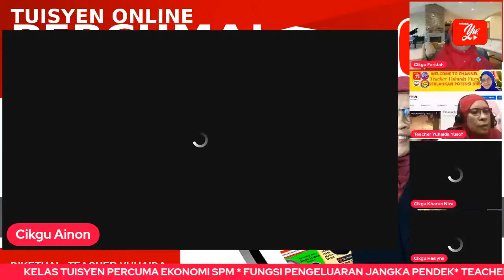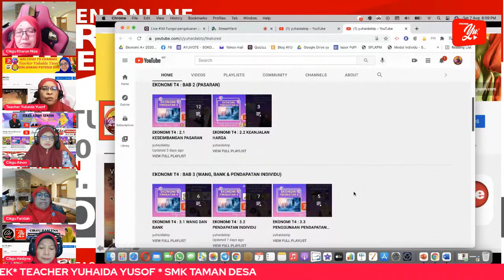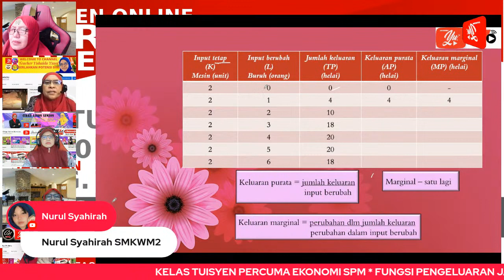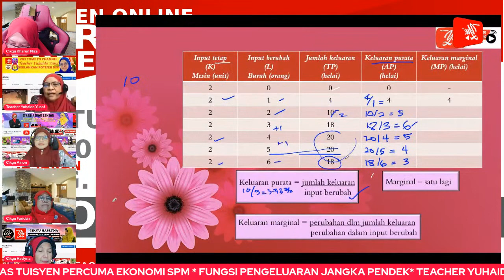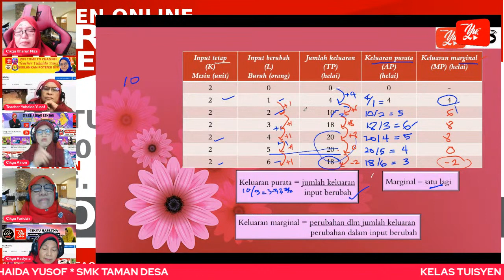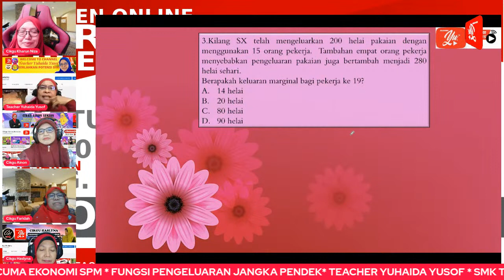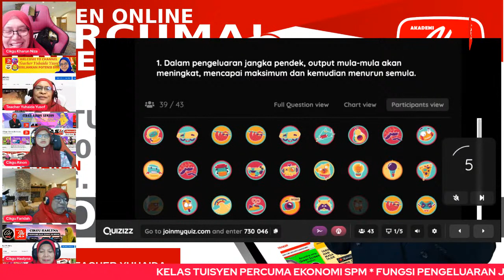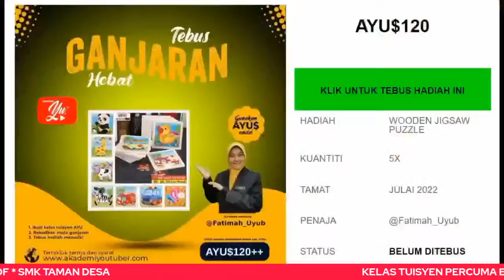🔴 [LIVE] EKONOMI SPM, FUNGSI PENGELUARAN JANGKA PENDEK OLEH TEACHER YUHAIDA #34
Pening dengan topik Pengeluaran?
Tak faham konsep?
Pening cara nak kira?

Jom dengar Teacher Yuhaida menerangkan topik ini dengan cara yg jelas dan mudah difahami. Teacher akan memberi contoh-contoh soalan dan cara menjawab soalan KBAT.

E-sijil penyertaan kelas akan diberi di hujung siaran. Sila gunakan/switch kpd akaun email edidik semasa mengakses e-sijil.

4 Langkah mudah para pelajar untuk mengumpul KREDIT AYU (AYU$) dan berpeluang menebus hadiah menarik dari semasa ke semasa!

1. Dapatkan Ikon eDidik Junior untuk menyertai sesi pembelajaran menyeronokkan di Akademi Youtuber, Klik di sini

2. Ikuti kelas tuisyen Live! yang dijalankan oleh Youtuber AYU / Guru Malaysia. Semak jadual mingguan di sini

3. Rekodkan kredit setiap kali selesai sesi siaran langsung (Akan ditunjuk cara oleh guru tuisyen). Semak jumlah kredit terkumpul di sini

4. Kumpul kredit sehingga cukup untuk menebus hadiah menarik! Jom lihat katalog hadiah yang boleh ditebus! klik di sini

TERIMA KASIH.